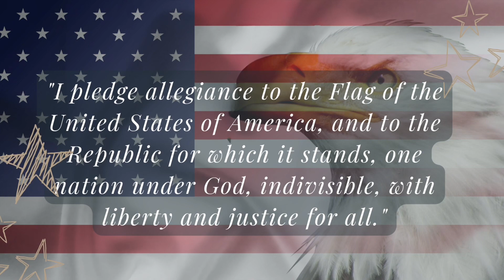Keeping up with the Falcons ‘24 #74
After four days of snow, welcome back to keeping up with the Falcons. January 17, 2024.